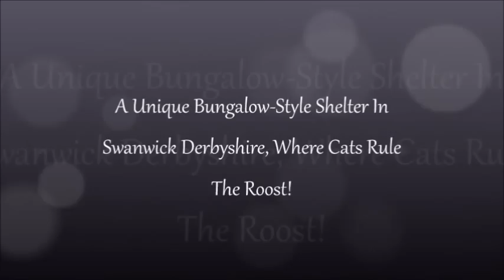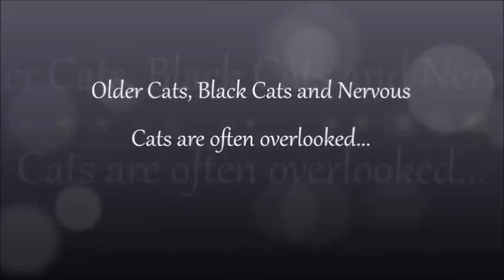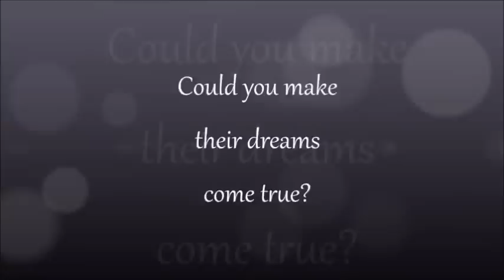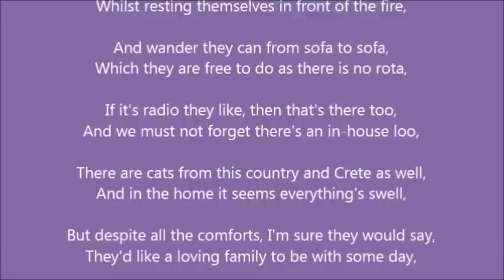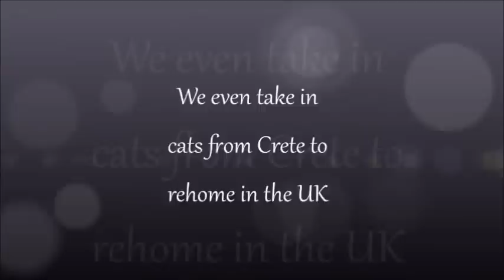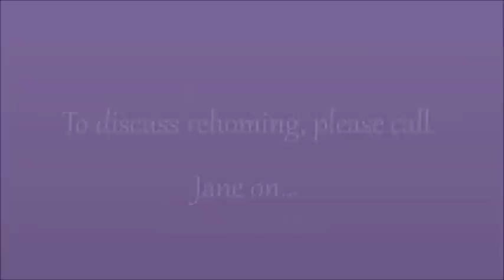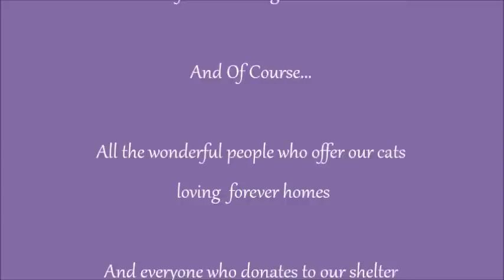Woodland Nook Cat Rescue Centre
Woodland Cat Rescue Centre, Swanwick was founded over 23 years ago by fellow cat lover, Jane Lynegar.

The cats at Woodland Nook don't live in cages but enjoy their very own bungalow with TV lounge, second lounge, bedroom, central room and a long, fully fitted galley kitchen. They also have their own, enclosed garden with Wendy house, play areas, trees to climb and fountains.

Although the Centre re-homes around 100-150 cats and kittens a year, it is currently at capacity and need your help to give these truly gorgeous and loving cats their own happy home. Why not adopt one of our older cats? Unfortunately we are unable to home kittens of six months or younger to homes with children under the age of five.

If you are thinking about giving a cat or kitten a home, please feel free to contact Jane for more information or to arrange a visit to meet the residents and hopefully give them a new Mummy or Daddy.

The Centre relies upon support from fellow volunteers and from the public be it with food or donations so please spread the word and help the babies!

Our Amazon Wishlist